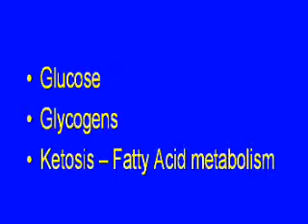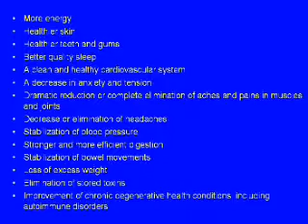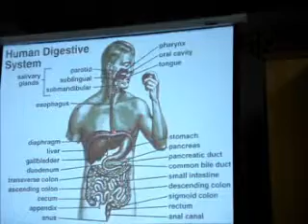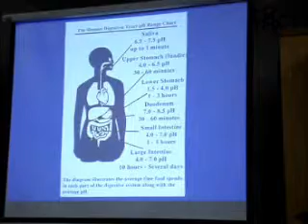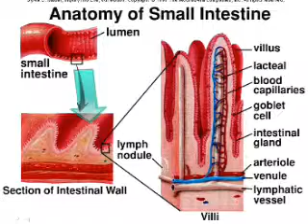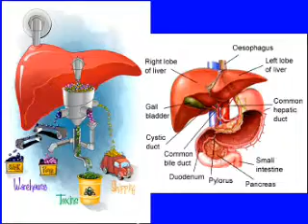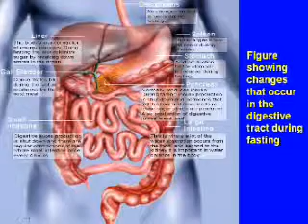Health Effects of Islamic Practices (Next Session) P 3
Dr. Muhammad Asim Mahmood
MBBS, MCPS (Family Medicine), MIOH (Fin), MRSH (UK)